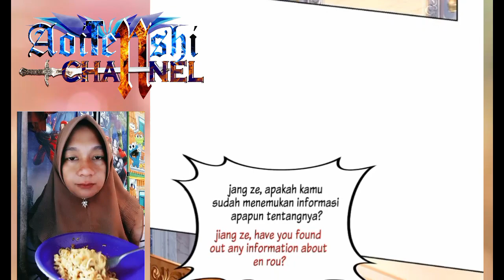I have 6 genius children from contract marriage chapter 61 [Englis indo]